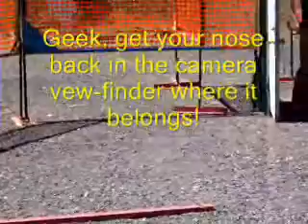Ian IPSC after 11 years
Ian hasn't shot an IPSC match since the Brits outlawed private gun ownership 11 years ago.  Now he's in America, and can compete in USPSA matches.  And he does so very well!